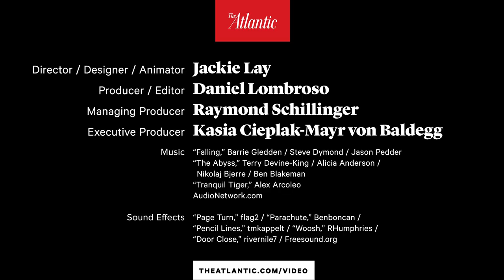Ta-Nehisi Coates on Asking Questions That Have No Answers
Atlantic writer Ta-Nehisi Coates has always been curious. “When I was a kid, I pretty much was interested in the same things I'm interested in now: Why does the world look like the world looks?” he explains in this short animation. Coates describes struggling in school and being terrified of journalism at the start of his career. Eventually, with the help of a few key mentors along the way, he learned to craft stories with vision and intention. “Journalism has taught me that I'm a lot tougher than I thought I was,” he admits. “Writing is hard but it is joyous.”